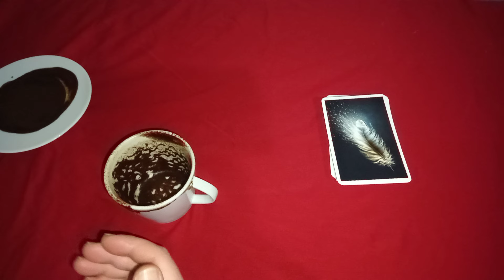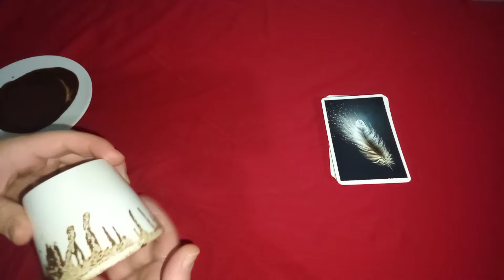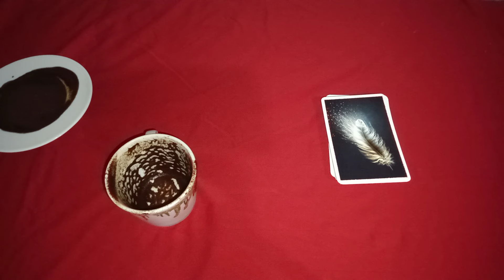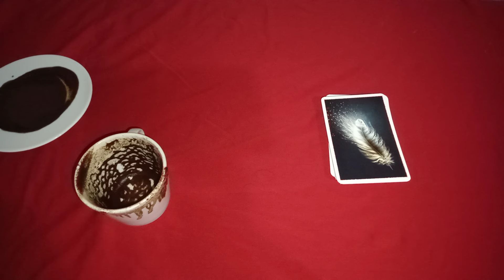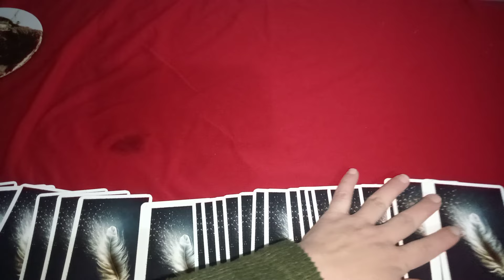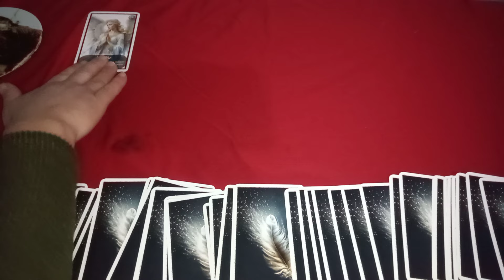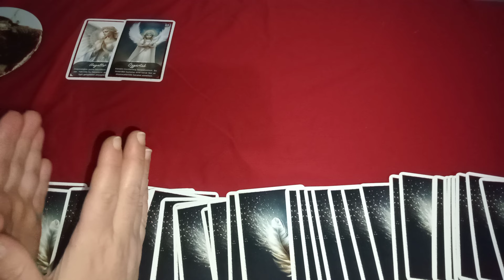KOÇ ♈ BURCU ŞUBAT AYI NİYETİNE KAHVE FALI VE TAROT AÇILIMI ☕♥️🎴